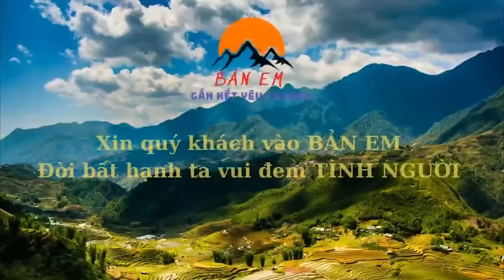2 Ông Cháu Sống Biệt Lập Bất Ngờ Nhận Quà Tết Từ MTQ , Tin Buồn Em Mạnh Mồ Côi Không Hiểu Lý Do ...